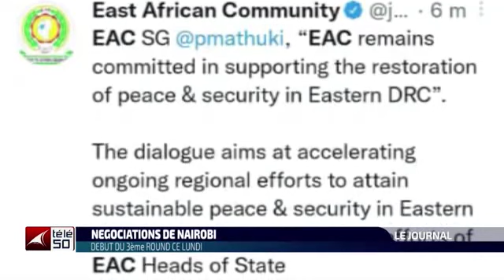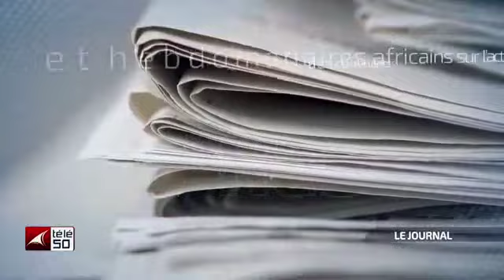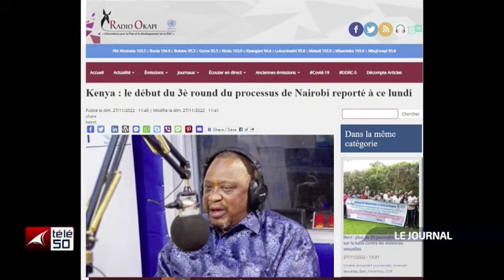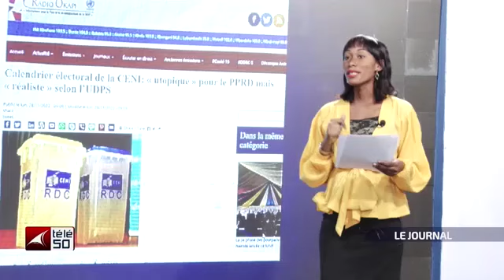JOURNAL TELEVISE DE 13H DU LUNDI 28 NOVEMBRE 2022